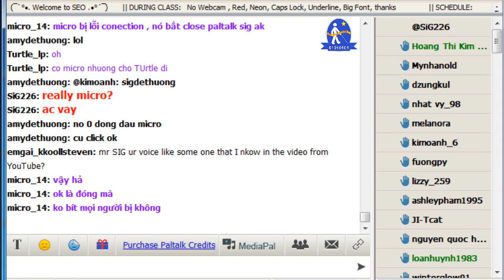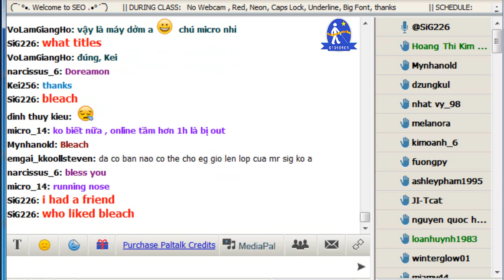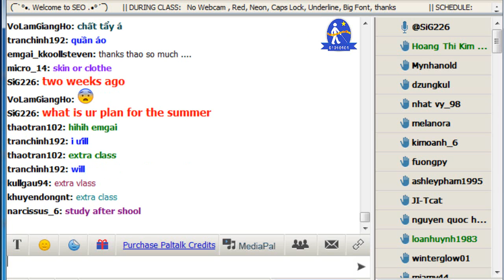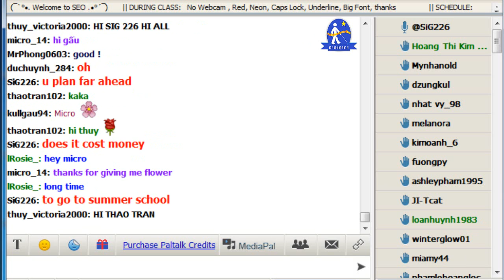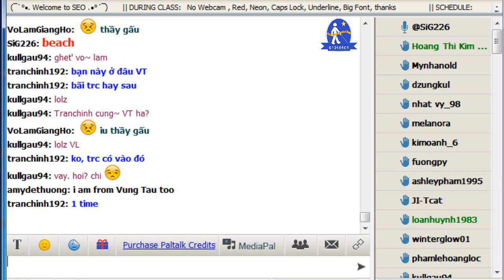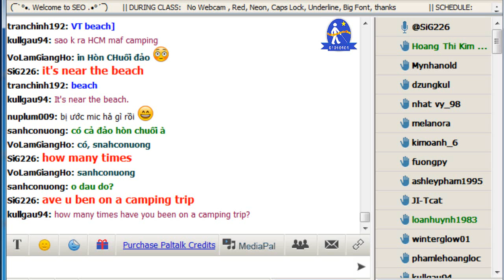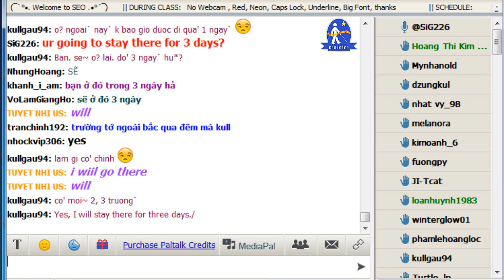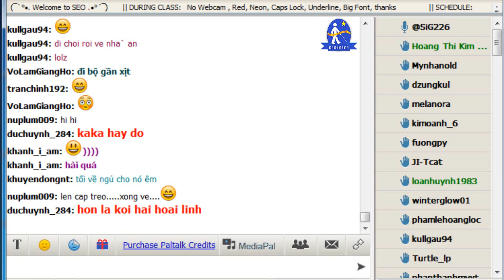Vol.57 - English Conversation on Paltalk to Kenny N - Track 564